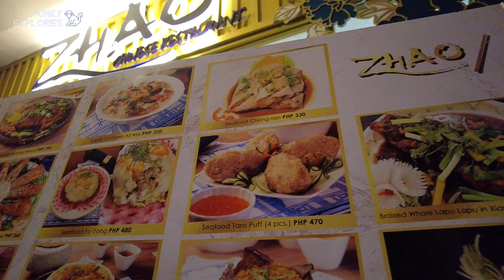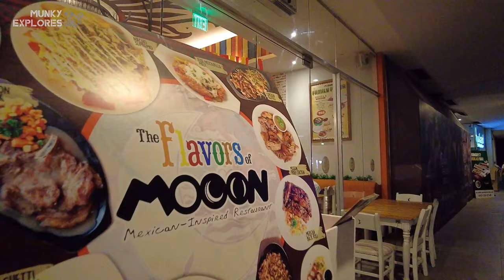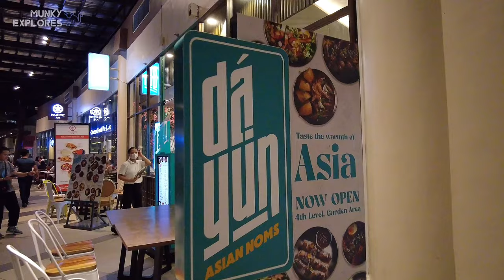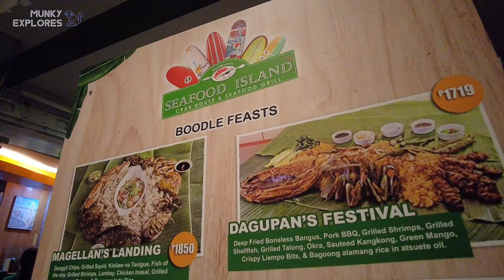🔥[HD CEBU 🇵🇭 ] AYALA TERRACES: A Virtual Tour of Cebu's Dining Destination | June 2023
Join me as I take you on a virtual tour of Ayala Terraces, a four-level complex of restaurants and cafes in Cebu City, Philippines. Ayala Terraces is part of the Ayala Center Cebu, a shopping mall that offers a variety of options for shopping, entertainment and leisure. In this video, I will show you some of the best places to eat and drink at Ayala Terraces, from local favorites like Casa Verde and Kuya J, to international chains like Starbucks and TGIF.  Whether you are looking for a casual snack, a romantic dinner or a family feast, Ayala Terraces has something for everyone. So sit back, relax and enjoy this virtual tour of Ayala Terraces!

🗓 JUNE 2023
⏰ 06:25 PM
🌡️ 27 C / 80.6 F
☁️ Cloudy

▪️VLLO
▪️Other Sounds: Youtube Creator Studio